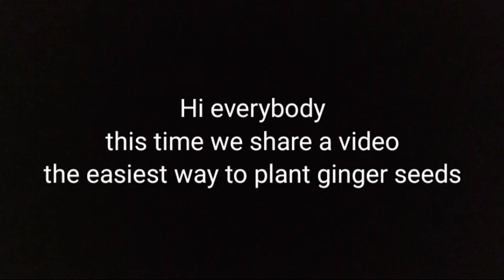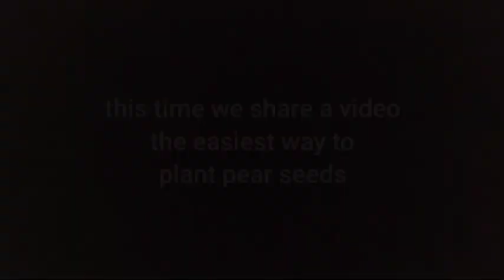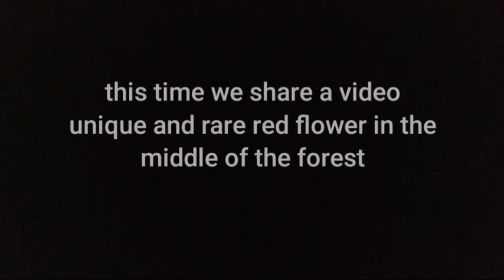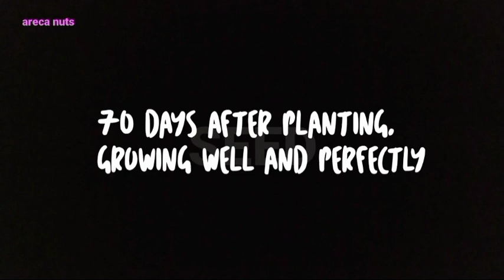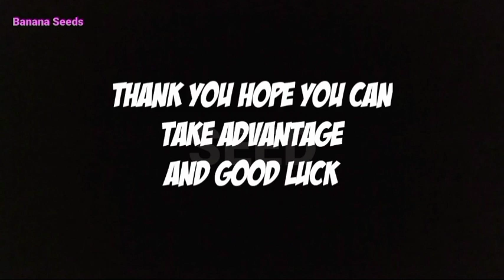A Collection of Several Plant Seeds Eeds That Grow Well.!!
a collection of several plant seeds that grow well